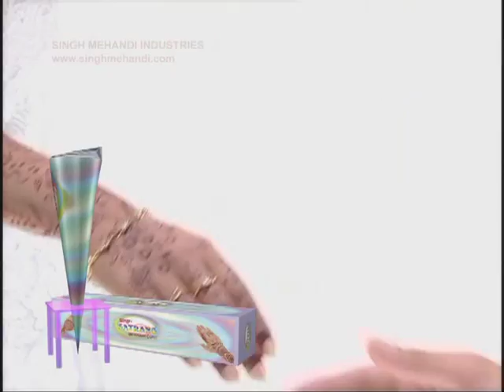Singh Mehandi.mp4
Video Commercials produced for Singh Mehandi